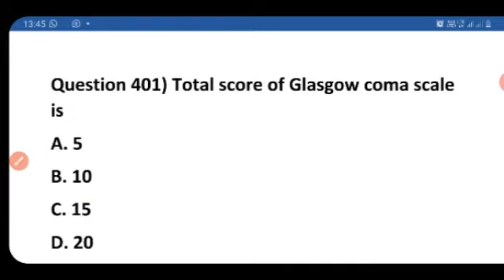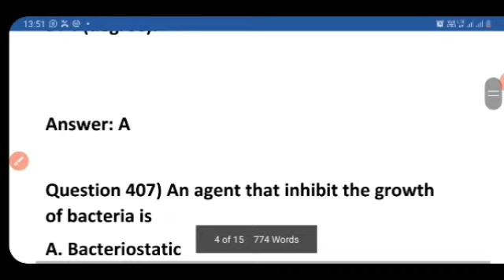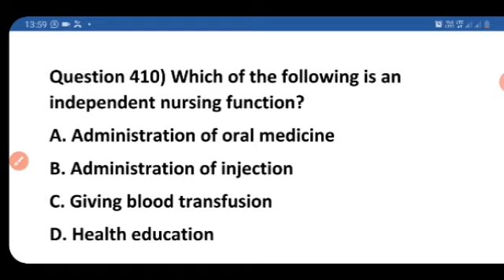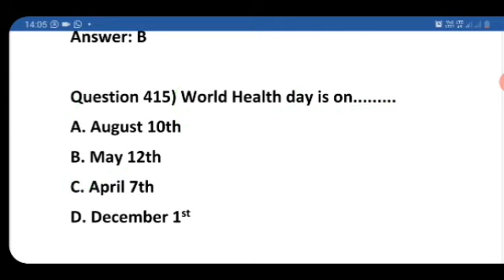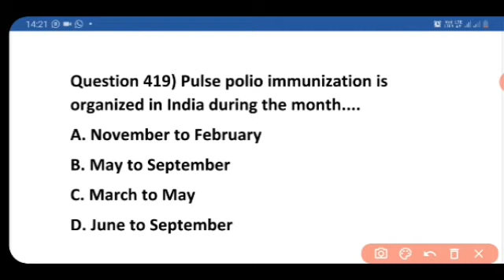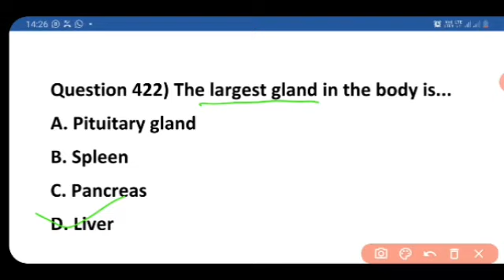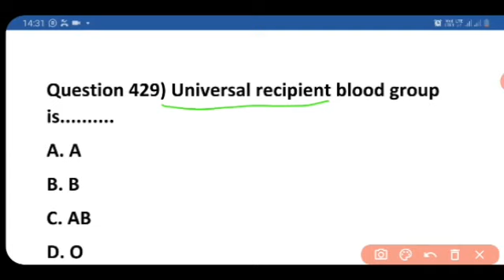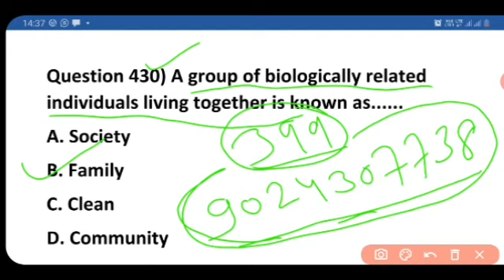All CHO & Staff Nurse Exam गैस पेपर CRPF 16 Repeat Telecast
fetal Skull 👆

MP CHO Vacancy 2021 Big Vacancy

MP CHO, Haryana CHO, Bihar CHO & Staff Nurse गैस पेपरCRPF

NHM CHO (Community Health Officer)Book 👆

Rajasthan CHO Book

CHO competition Exam guide book in 'Hindi' 👆

preeti Aggrawal Book 👆

PR Yadav Book link 👆
PR Yadav 4th Edition Book

Target High Book link 👆

NCLEX RN Saunders Book link 👆

NCLEX RN Book 👆by Elsevier India

CHN Golden Key Points 👆

 *MP CHO Answer Key Part -3rd*
MP CHO Answer Key part -2
MP CHO Answer Key part - 1👆👆👆👆👆👆👆👆👆

Pgims Rohtak Exam Paper part -1👆

Pgims Rohtak Exam Paper part -2👆

Join it for Support & Quires 👆
Our members call you about your doubt after join

Join WhatsApp group message on 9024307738

National health Programs &Schemes 👆